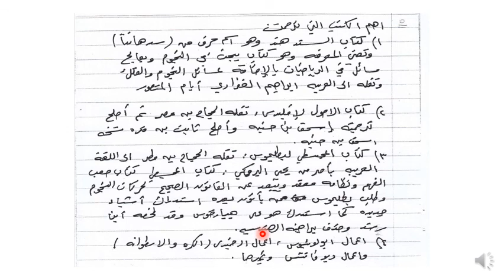فيديو ت 11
لجنة _العلوم